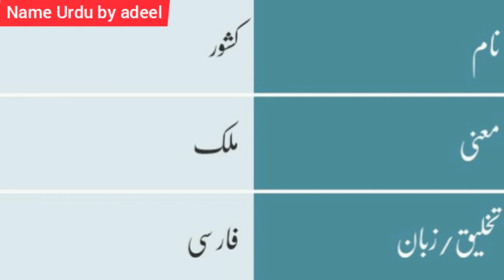Kishwar Name Meaning In Urdu | Kishwar Naam ka Matlab Kya Hai | Name Urdu By Adeel